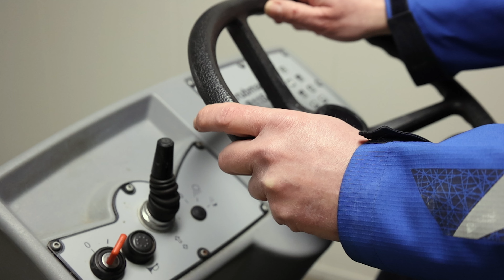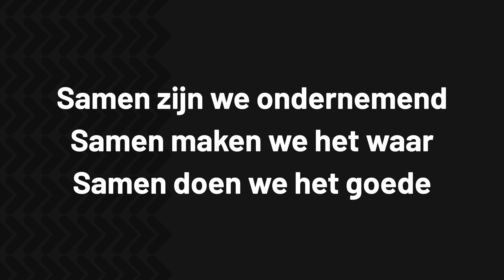Wiltec 30 jaar!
Wiltec bestaat 30 jaar. Jubileumvideo